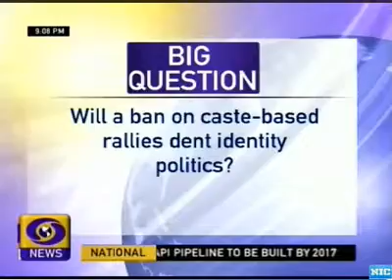munmun dd news 61 - ban on caste based rallies